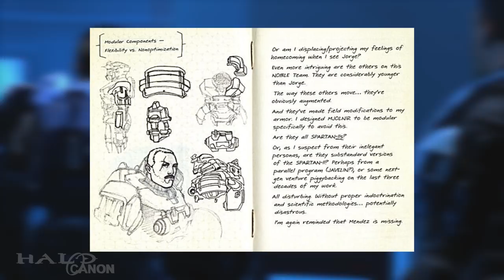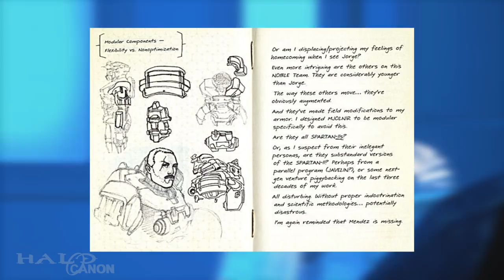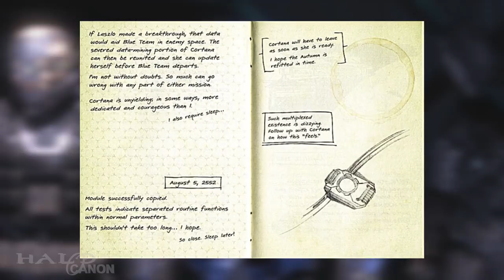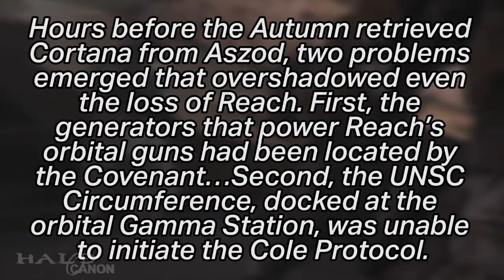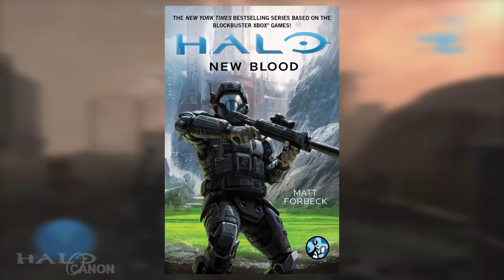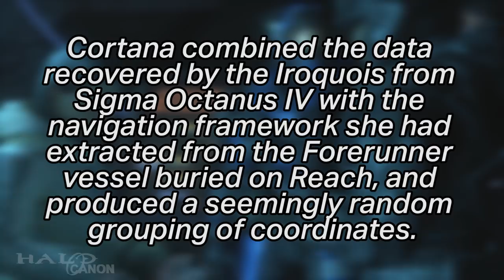Misconceptions About...Halo Reach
In the wake of Halo Reach's release, a number of misconception about the story and lore arose among the fanbase, some alive to this day. So, let's address some of them.

Let me know what you think of this episode in the comments below!